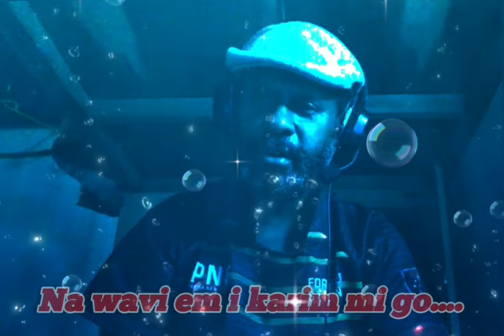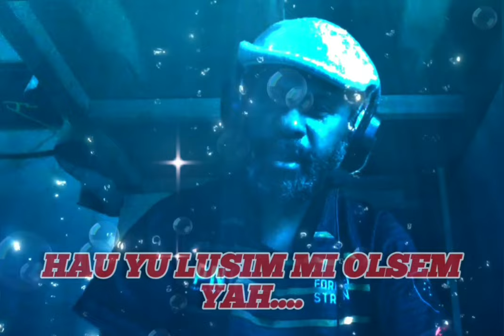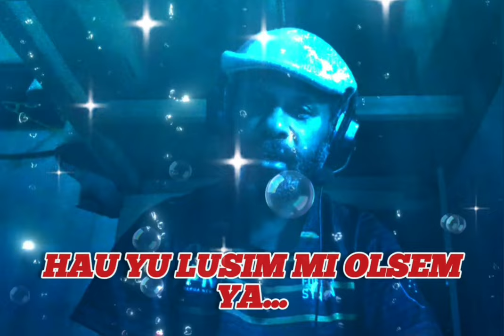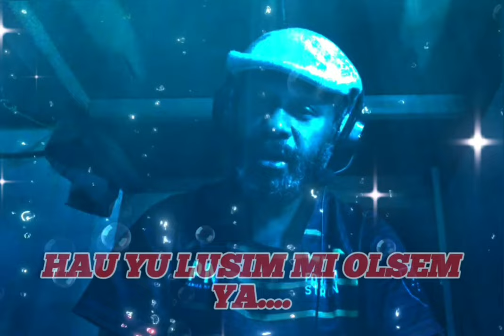YAIDU (BROTHER)_ASI KOSA_SEPIK Latest Music🎶 Video_2024™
"Yaidu" is a heartfelt tribute to the bond between brothers, inspired by the loss of an older brother. The word "Yaidu" means "brother" in my native language, and this song expresses the pain, love, and brokenness that come with losing someone so close. It's about how, even after a brother passes away, the love remains strong, though the loss leaves a deep void.

Through this song, I reflect on the memories shared, the struggles faced by those left behind, and the enduring connection that will never fade. This is not just a personal story—it's for anyone who has experienced the grief of losing a loved one and is learning to live with the absence.

Lyrics Highlights:
"My brother, my Yaidu, you've left us here alone. But your love, your strength, will always guide us home."

If you've ever felt the pain of losing someone dear, I hope this song brings you comfort and reminds you that the bond of family never truly fades, even in separation.

Feel free to modify or add any additional personal touches!